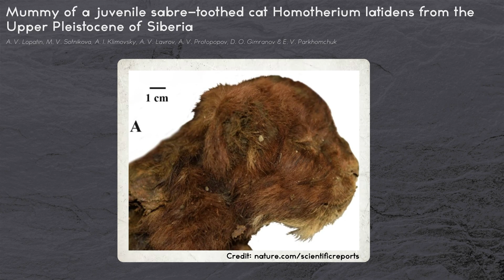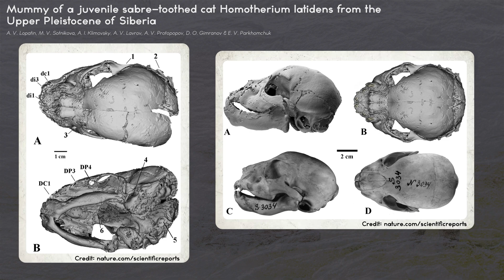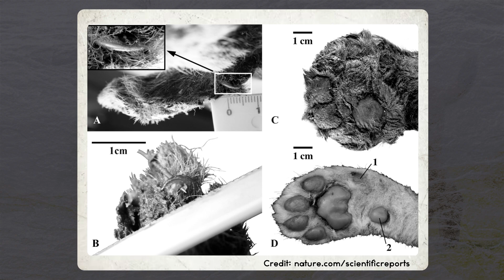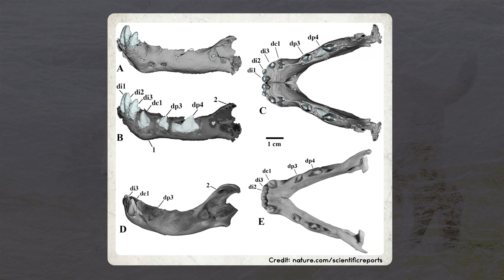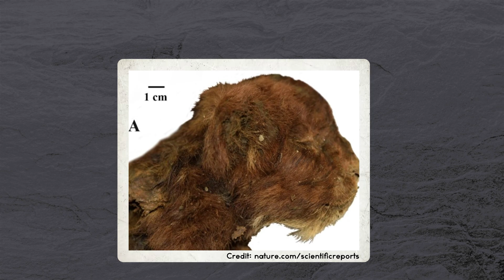We got the first Saber Tooth Cat Mummy in History before GTA 6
For the first time in history, the mummified cub of a sabre-toothed cat called Homotherium has just been discovered frozen in ice!

Chapters:
0:00 Mummies of the Ice Age
1:04 Saber-Toothed Cats explained
2:35 Homotherium Mummy Features
5:07 What we've learned from the cub
6:21 What comes next?

Aealeps Omoh
Isaiah Garza
Ian Pendleton
Shaokang Yuan